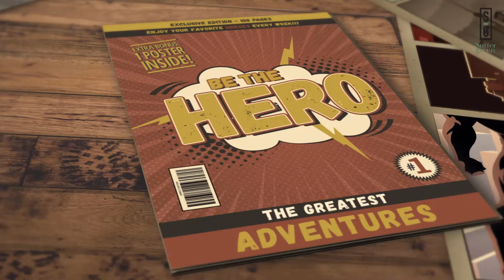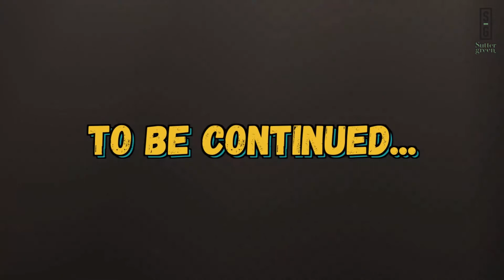SG Maintenance Tips Reset the outlet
Don't go without coffee! Check your GFCI outlet to make sure you ave power. Call Maintenance if you need further assistance.